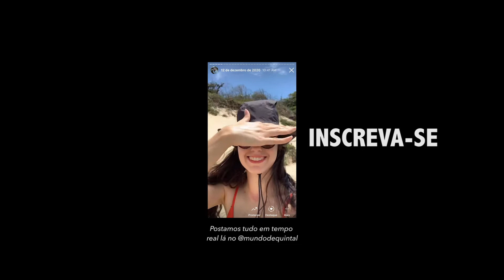Eles não tiveram a mesma sorte 😰 KITESURF | Férias MDQ #3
Fomos para mais uma sessão clássica de kitesurf no Maciambu em Palhoça-SC. No meio da tarde o tempo fechou e fomos pego de surpresa por uma tempestade, conseguimos sair a tempo da praia, mas nem todos tiveram a mesma sorte.

•Músicas sem direitos autorais para seus vídeos, teste grátis por 30 dias

•Vlog todo gravado com Gopro
NOSSOS EQUIPAMENTOS PARA FOTO & VÍDEO:
•Melhor câmera para viagens
•Lente versátil topa tudo
•Tripé para ter sempre em mãos
•Melhor cartão para registrar suas memórias
•Energia extra para câmera
•Quando gravamos em casa